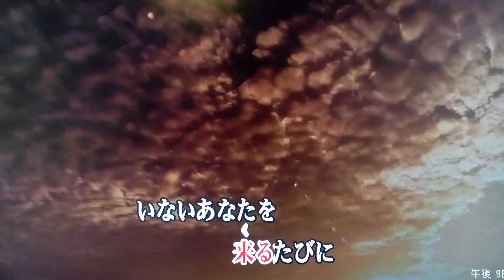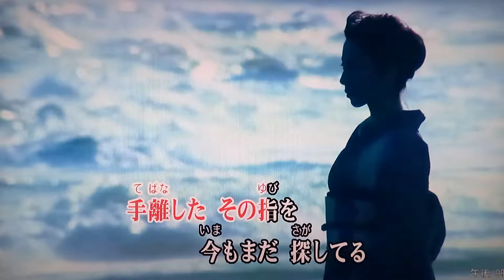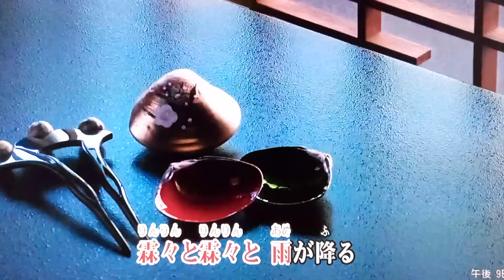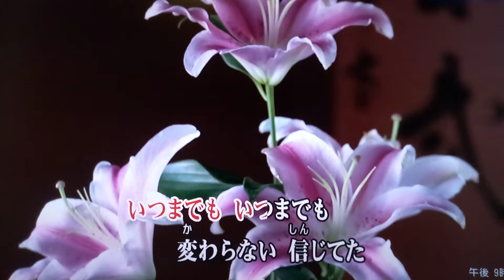秋霖/男石宣隆（カバー）masahiko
～じいちゃんバージョン～